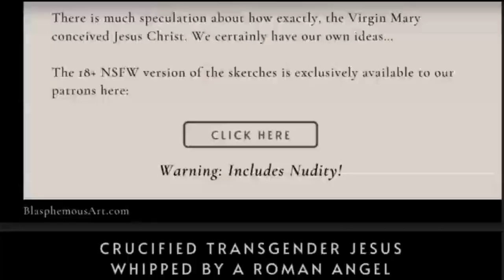These Reproducing Robots Might Doom Humanity